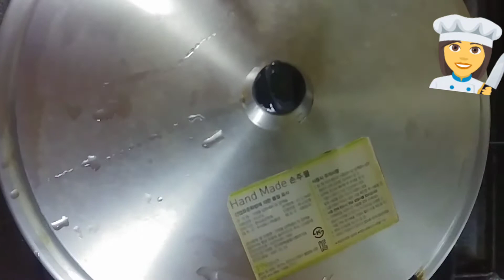COOKING PURPLE NA MAIS/DUGHIT SAYOTE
COOKING PURPLE CORN/DUGHIT SAYOTE

Welcome everyone sa munting kusina ni Ajuma